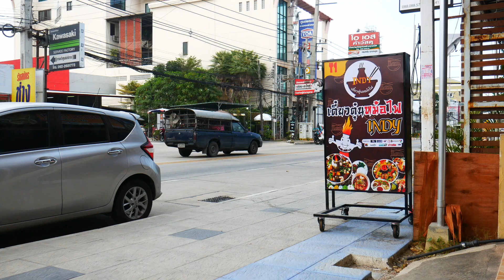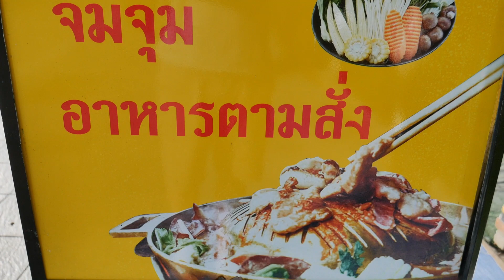Grass Serviced Suites PATTAYA Tripadvisor REVIEW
Thank you for finding one of our Tripadvisor Review videos, which we really hope will help to provide a clearer view on accommodation,  restaurants, bars and attractions before you book and visit. This is the brilliant Grass Condo in Pattaya Thailand and you can skip to any relevant areas of importance using the chapters below.

We hope you enjoy the video and enjoy your visit to THAILAND

I am NOT a videographer, photographer or video editor so please don't judge the video quality
I simply have a passion for all things Food, Travel, Music and Love.

Ross Young, FoodTravelMusicLove

All Music and lyrics (except background exerts we can not control) are owned by and copyright Ross Young and Holland Road Studio

00:00 - INTRODUCTION
00:30 - ROOMS
03:45 - ENTERTAINMENT AND FOOD
04:53 - HOTEL FACILITIES
07:45 - HINTS AND TIPS
11:44 - OFFICIAL RATING